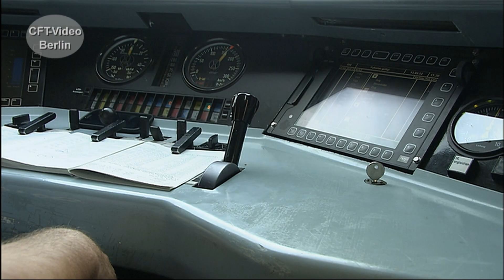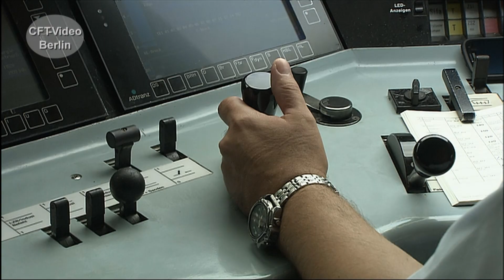Der ICE 1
Die ICE 1 Züge sind zum Teil bereits über 30 Jahre im Einsatz. Die bis zu 280 km/h schnellen Züge, sind planmäßig aus zwei Triebköpfen und bis zu 14 Mittelwagen gebildet.  Das ergibt eine Länge von 411 Metern. Wir haben uns vor einiger Zeit die ICE 1 abseits der Hochgeschwindigkeitstrecken angesehen. Viel Spaß beim Anschauen. Hier mehr zum Schnellverkehr
Für nur 2,99/Monat Kanalmitglied werden und inzwischen über 50 Filme ohne Werbung Anschauen.